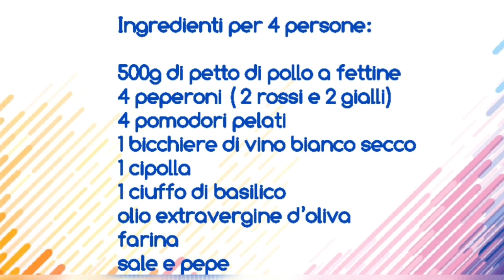Straccetti di pollo con peperoni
Gli straccetti di pollo con peperoni è un secondo piatto ricco di sapore con un contorno semplice e appetitoso a base di peperoni. Una ricetta facile da fare, che con pochi e semplici ingredienti vi farà portare a tavola un piatto a base carne bianca gustosa e irresistibile, che conquisterà i vostri ospiti.